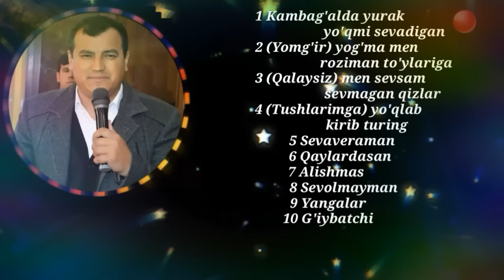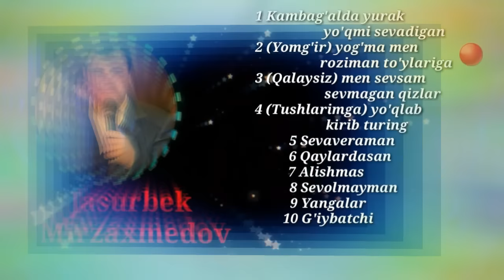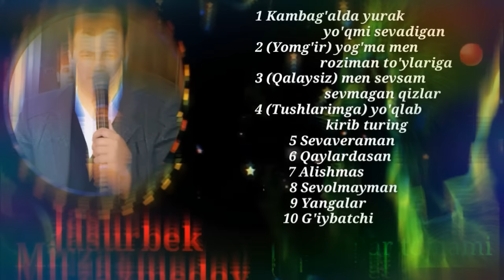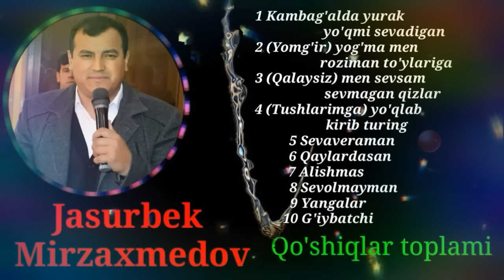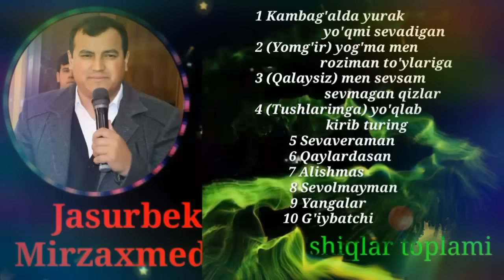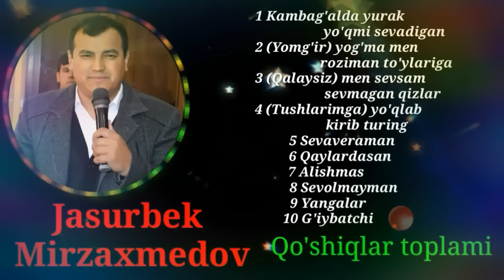Jasurbek Mirzaxmedov - Kanbag'alda yurak yo'qmi sevadigan, Yomg'ir, Yangalar, Qalaysiz, Tushlarimga